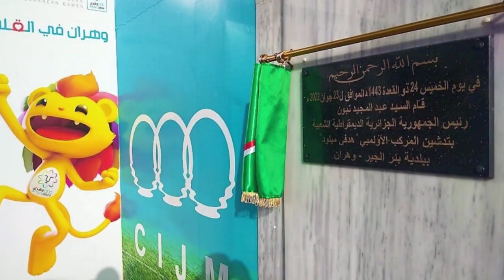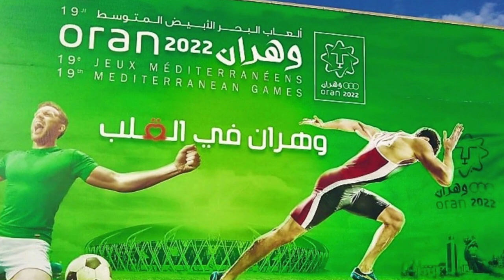الرئيس يدشن مركب وهران و يغير تسميته من مجاهد الى رياضي كبير